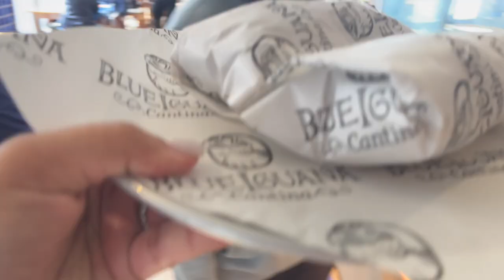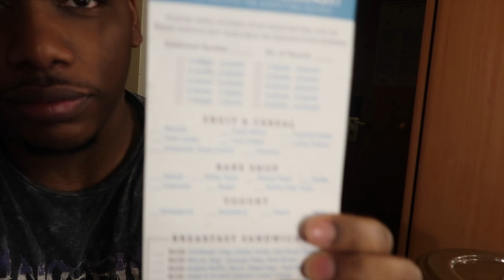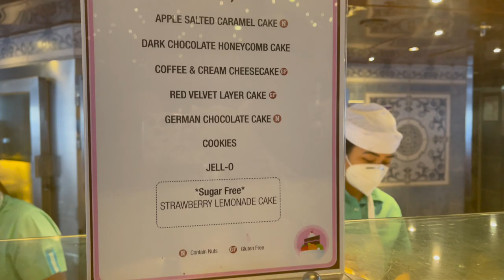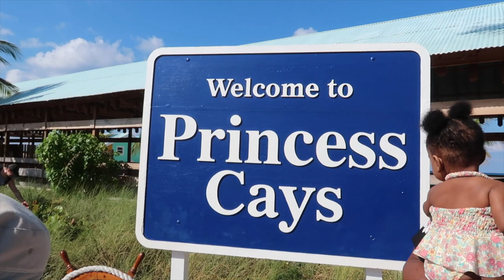OUR FIRST CRUISE VLOG| Carnival Legend Bahamas| FUN AF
Bahama Cruise Vlog Part 1 | We took a family vacation on board the Carnival Legend cruise ship to celebrate Andrews 23rd birthday & visited 3 beautiful Bahamian Islands!!

*Hair/Clothes/Shoes/Food/Product Promosw1